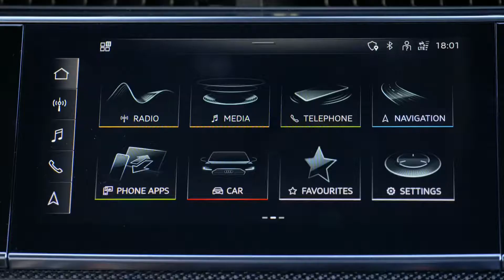New 2021 Audi SQ8 Interior, Exterior, Drive 신형 아우디SQ8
New 2021 Audi SQ8 Interior, Exterior

This is a review of the new Audi SQ8 2021.